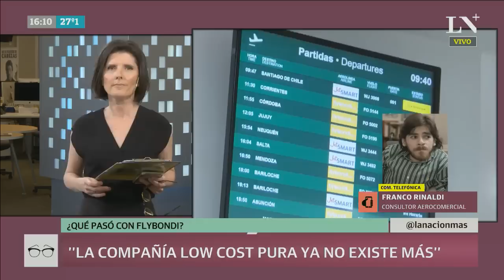El portazo de su ex CEO: ¿qué pasó con Flybondi?